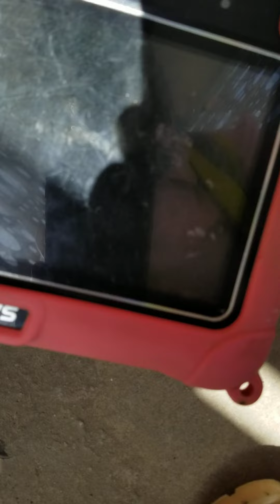Installing Multiswitch Satellite - 4 sat/16 output part 1 bole new building abush dish